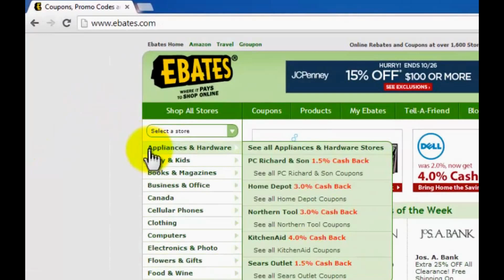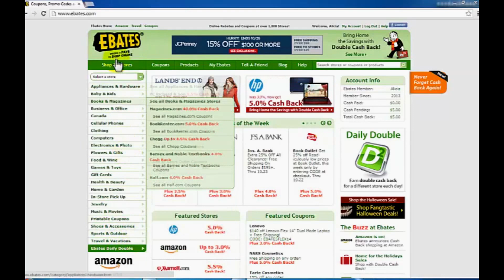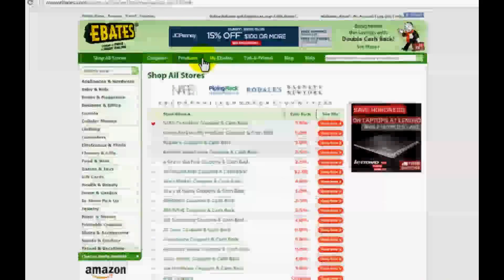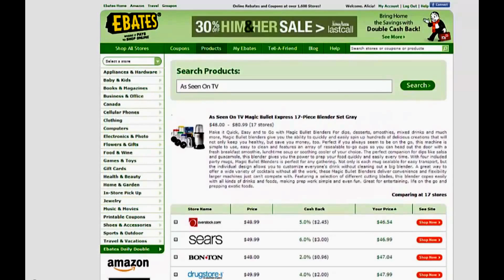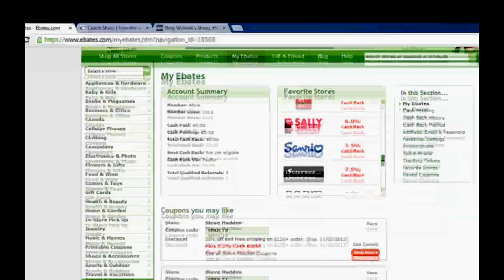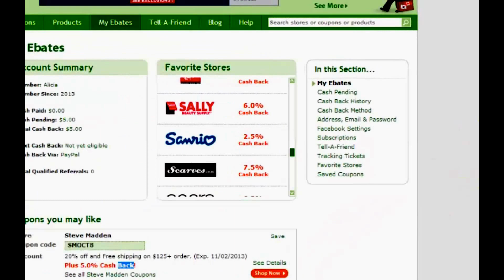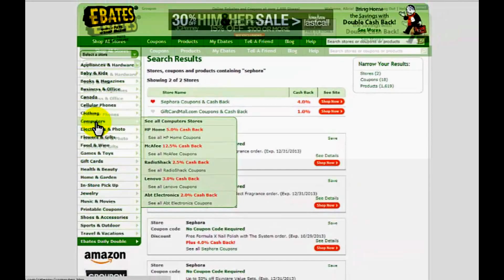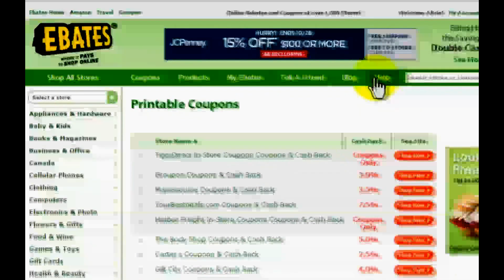Recibe dinero de regreso por tus compras online + Gana $500 Gift Card Cerrado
▂ ▃ ▄ ▅ ▆ ▇ ABRE y LEE █ ▇ ▆ ▅ ▄ ▃ ▂

Ganadora Martha Gutierrez. (marthag1950) Felicidades...!

Aclaratoria
Los compradores internacionales (fuera de USA), pueden comprar a través de Ebates, sin embargo, sus Cash Back ó el "porcentaje de dinero que se le regresa según la promoción de la tienda se realiza solo a través de PayPal; ya que Ebates no envía pagos en cheques al extranjero (fuera de los Estados Unidos). Además, los compradores internacionales deben saber que su capacidad de ganar dinero en efectivo dependerá de las tiendas que compran ya sea o no que realicen envíos internacionales.

Para ser elegibles y tener la oportunidad de ganar una Tarjeta de Regalo (Gift Card) con $500 deben cumplir con los siguientes requisitos:

2) Registrarse en Ebates a través del siguiente enlace

Quieres aprender más sobre Ebates?
Lee mi post donde comparto más detalles